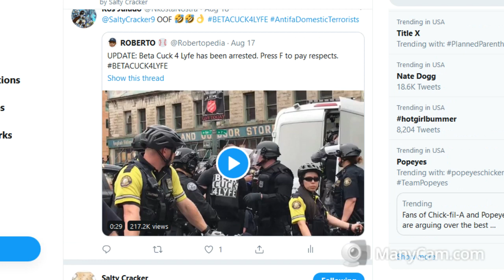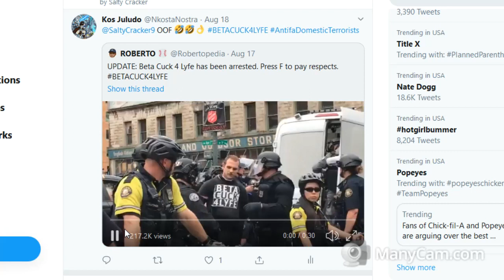BetaCuck4Lyfe and the JOKE that is Antifa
He's off to see his wife's boyfriend in jail. How tragic! 😢😂🤣 LOL How can ANYONE DISGRACE themselves like this??? HOW??